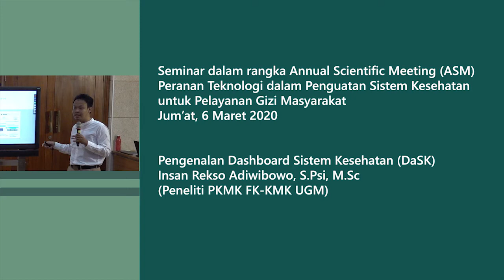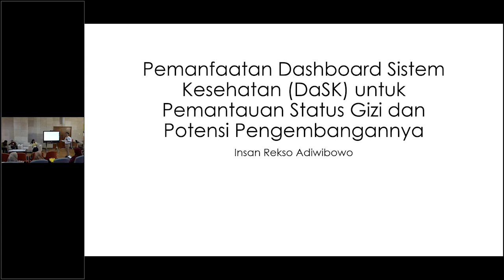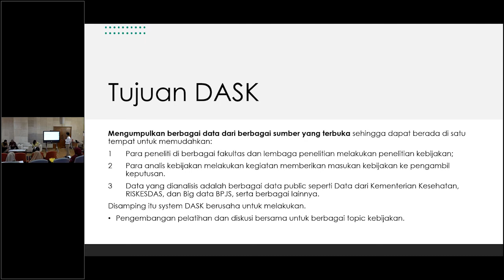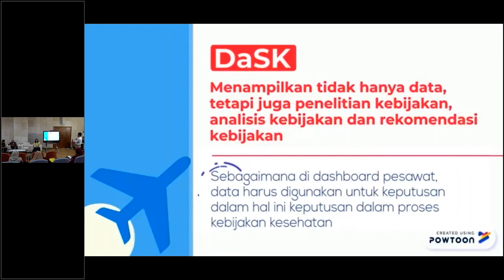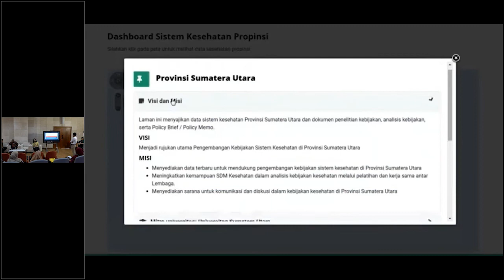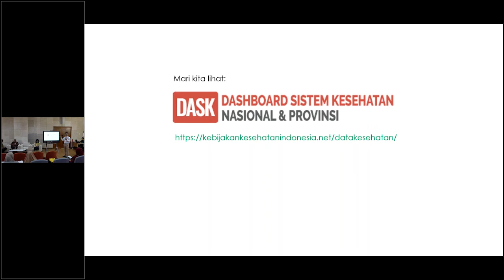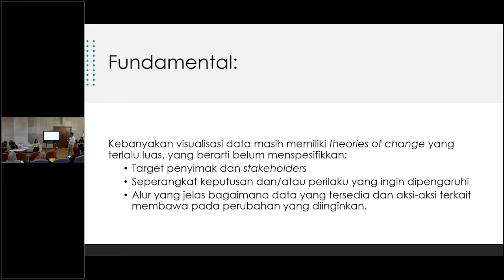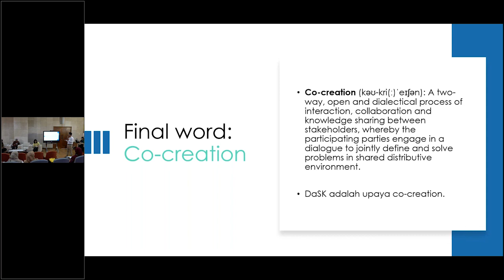Pengenalan Dashboard Sistem Kesehatan (DaSK)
Webinar Peranan Teknologi dalam Penguatan Sistem Kesehatan
untuk Pelayanan Gizi Masyarakat

disampaikan oleh
Insan Rekso Adiwibowo, S.Psi, M.Sc